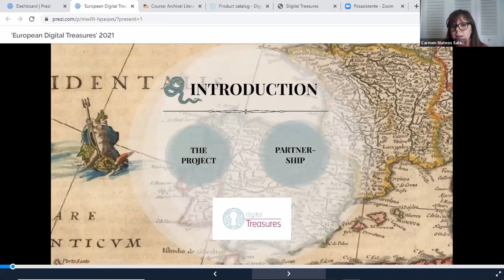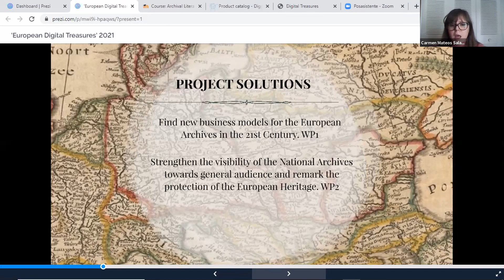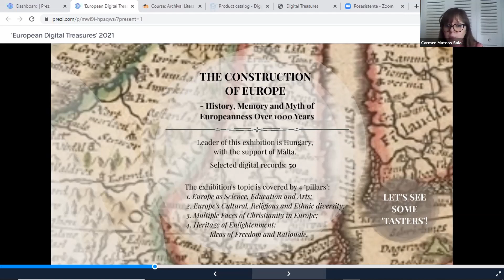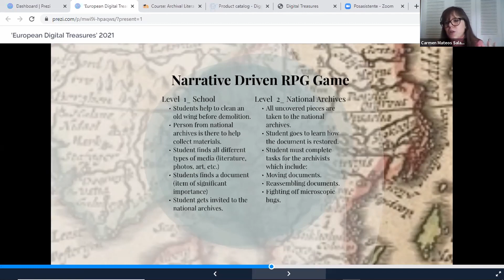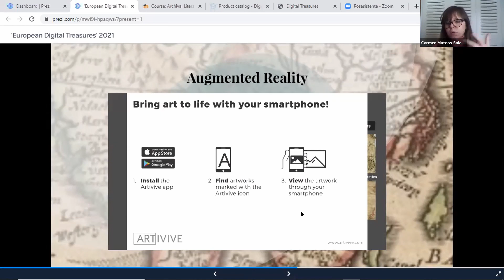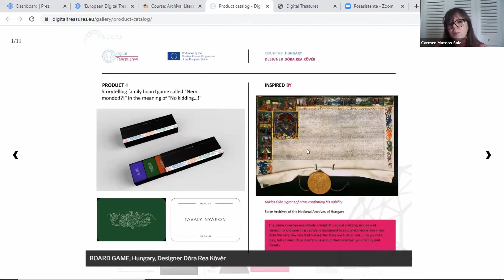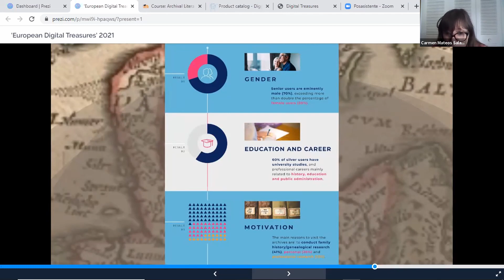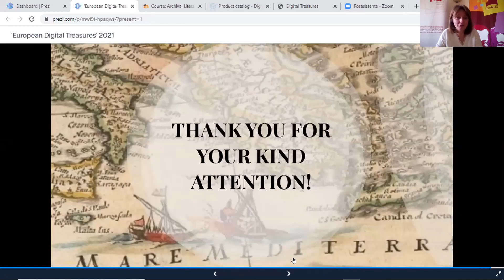Carmen Mateos (SSA, ES):European Digital Treasures: Management of centenary archives in 21st century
European Digital Treasures is a project selected in 2018 by the European Agency, The Education, Audiovisual and Culture Executive Agency (EACEA), in the Creative Europe-Culture Program. The State/National Archives of several countries (Hungary, Malta, Norway, Portugal and Spain) and renowned European institutions such as the International Center for Archival Research (ICARUS) and Munster Technological University (Cork) are part of it.

The General Subdirectorate of the State Archives of Spain leads the project which aims to address some of the challenges facing the archives in Europe:
• Find new business model for European Archives in the XXIst
• Strengthen the visibility of the National Archives towards the general audience and remark the protection of the European Heritage
• Reach new target audiences In our intervention we are presenting who we are and the motives that encouraged us to start this project together. We will explain in more detail the activities that are already running.